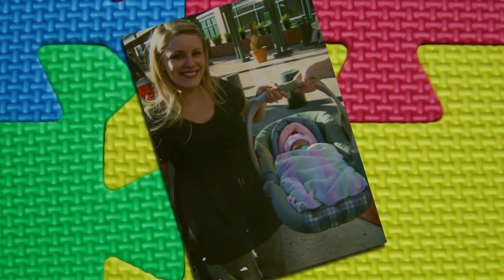Sarah Miranda: A Miracle Healing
Three year old Sarah Miranda looks like any other healthy little girl her age. But just after she was born, doctors gave her only hour to live.